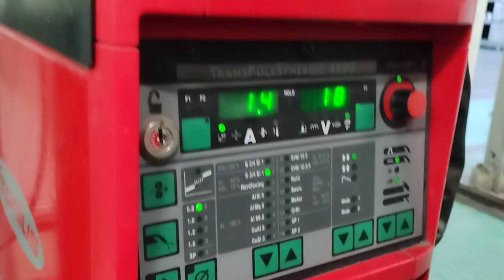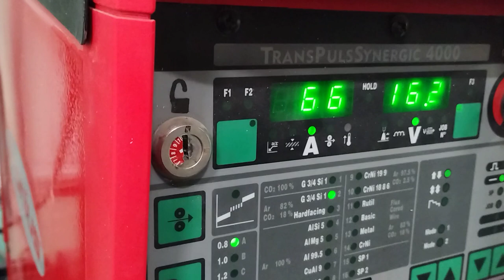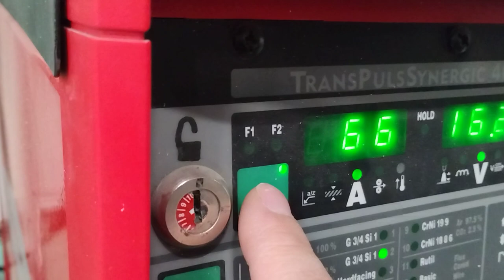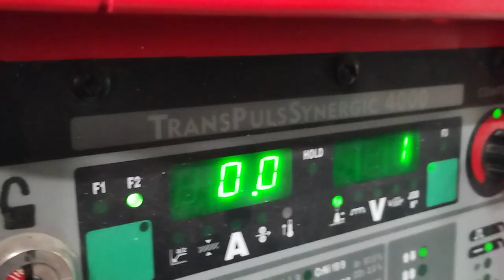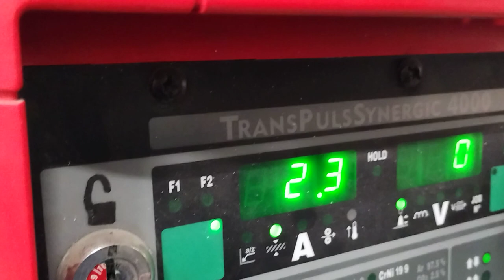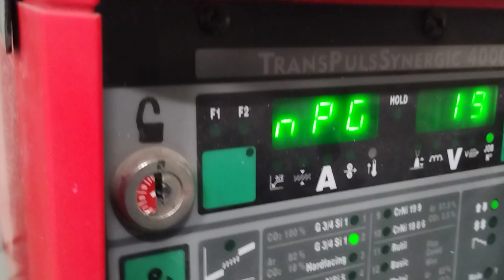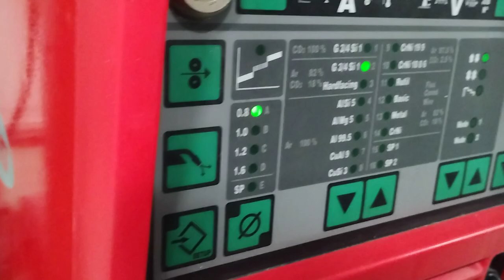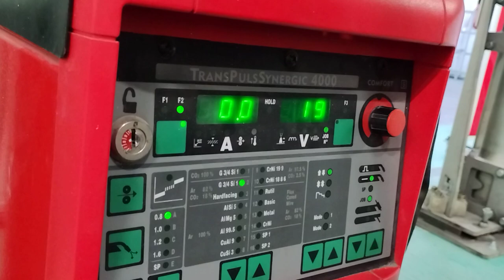Welding machine Fronius BK 5200 programing.English subtitles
Програмиране на заваръчен апарат Fronius BK 5200.
English subtitles